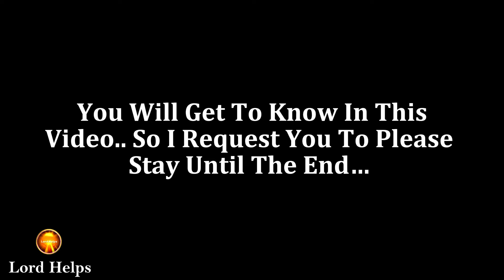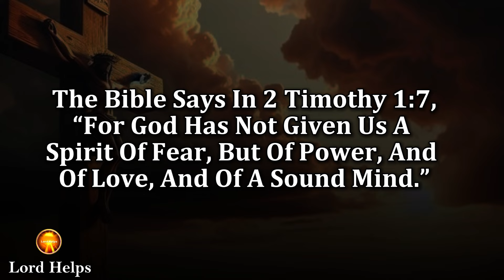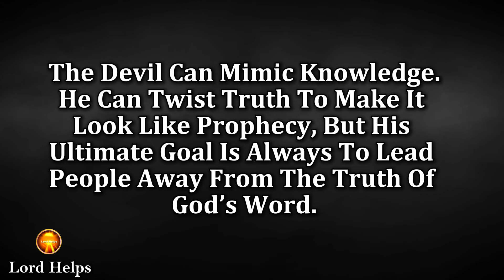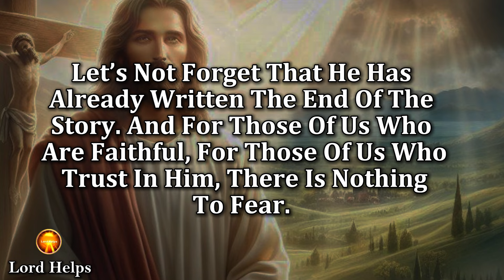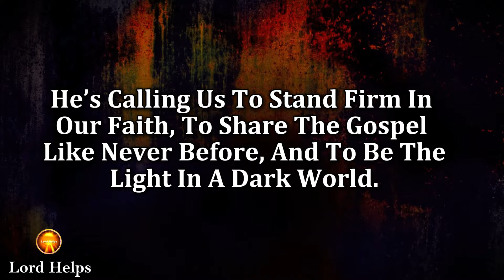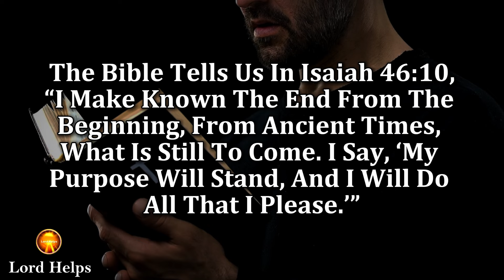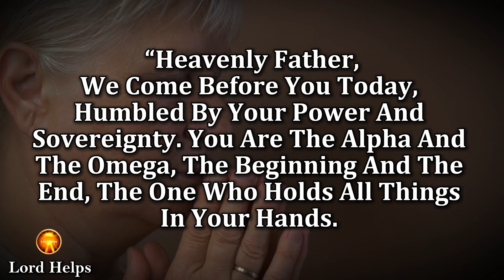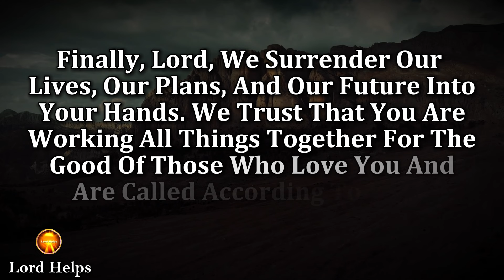“SCARY PROPHECY- WAIT FOR ONLY A FEW MORE DAYS” | TRUMP PROPHETIC WORD👆God's Message Today | LH~2044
“SCARY PROPHECY- WAIT FOR ONLY A FEW MORE DAYS” | TRUMP PROPHETIC WORD👆God's Message Today | LH~2044 ~ Nostradamus Predictions...

Brief Introduction Of This Video 👇👇

“A Lot Of Videos On The Internet Are Going Viral About The Predictions Made By A Woman, Named Baba Venga… Specially About Donald Trump, And The Impact That Will Come On The World, During His Second Term Presidency…
But, What’s The Truth? Are Those Predictions That You Might Have Heard About, Made By Baba Venga, Are True?
Also We Will Discuss The Possible Prophecies That Are Coming True By 2025…... Some People Even Started Calling Her The "Nostradamus Of The Balkans." Think About That For A Second.
Now, There’s A Lot Of Buzz About What Baba Vanga Supposedly Predicted Regarding Trump—Claims About His Health, Claims About Major World Shifts During His Second Term… The Bible Says In 2 Timothy 1:7, “For God Has Not Given Us A Spirit Of Fear, But Of Power, And Of Love, And Of A Sound Mind.” The Bible Says In Daniel 2:21, “He Changes Times And Seasons; He Deposes Kings And Raises Up Others.”
So, Don’t Let These Predictions Shake You. Don’t Let Them Distract You From What Really Matters. Instead, Let Them Drive You Closer To God. Dive Into His Word. Seek His Guidance. Pray Like Never Before. Because, Folks, The Time Is Short.
So Folks, My Only Purpose In Making This Video Today Was Not To Discredit Baba Vanga’s Predictions Or To Dismiss Them Completely. Instead, My Aim Is To Encourage You In Christ. No Matter What These Predictions Claim, Let Me Remind You Of This Undeniable Truth: God Is Still In Control..
The Bible Tells Us In Isaiah 46:10, “I Make Known The End From The Beginning, From Ancient Times, What Is Still To Come. I Say, ‘My Purpose Will Stand, And I Will Do All That I Please.’”

Credits:
Footage licensing: Canva Pro/ Pixabay
Edits: Lord Helps team
Speaker: Ros (Lord Helps team)
Music Credit -
Title - "The Dark Knight" - Epic Dramatic Music

1》 This video is made for Teaching/Motivational purposes.
2》This video has no negative impact on anyone. (Inspired by Joel Osteen)

Team,
Lord Helps